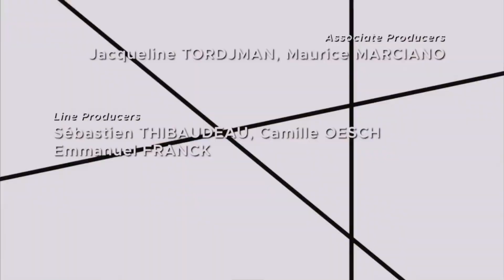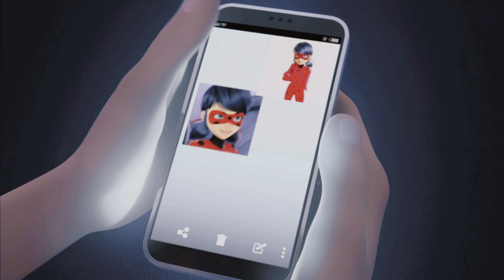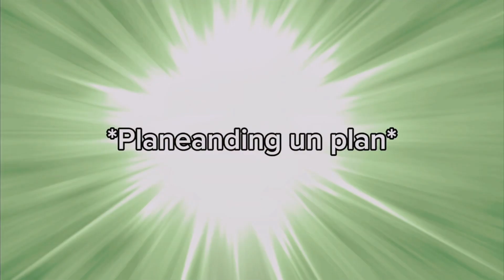Edité un capítulo de Miraculous porque zi